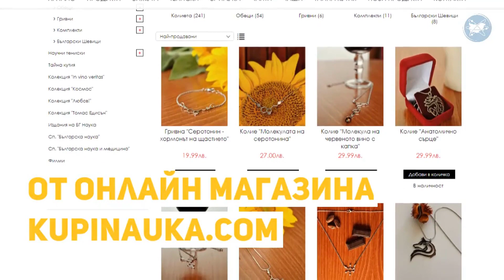Габриел Елмаджиян | Ако науката не се реализира в практиката то тя е загуба на време и ресурси